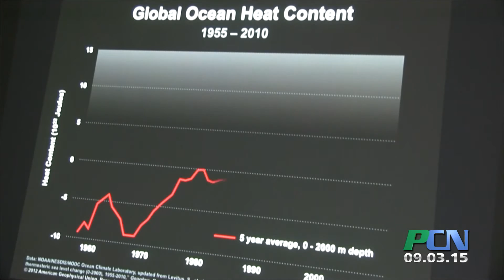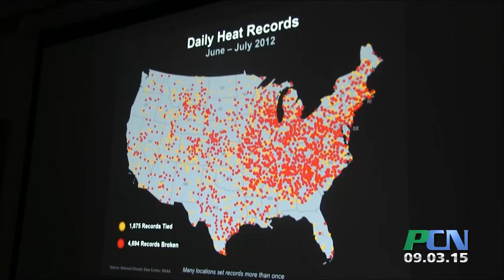PCN SEMPBA Climate Change Southeastern MA Pine Barrens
PCN PACTV Community News SEMPBA Climate Change Southeastern MA Pine Barrens

It is refreshing to meet two young men who really want to make a difference in the world.  Before they each headed off to college for the first time, they hosted a two- day training course on how to mitigate climate change-- at the South Eastern Mass Pine Barrens Alliance-- and we stopped in for the seminar.